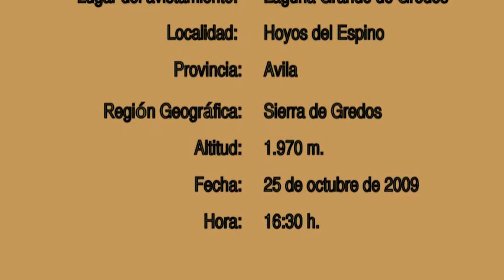Acentor Alpino (Sierra de Gredos)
Avistamiento de un Acentor Alpino (Prunella collaris) en las proximidades del Refugio Elola de la Laguna Grande de Gredos (Avila) a 1.970 m. de altitud. Grabación realizada por Miguel Ángel López Varona el 25 de octubre de 2009 para el Blog "Cuaderno de Campo del Treparricos", después de la ascensión al Pico Almanzor. Más información en: htpp://